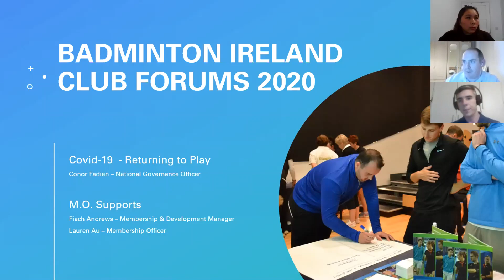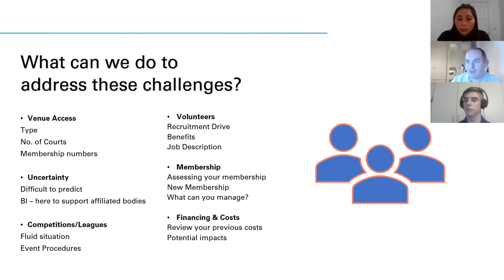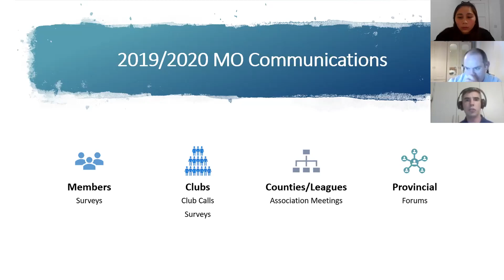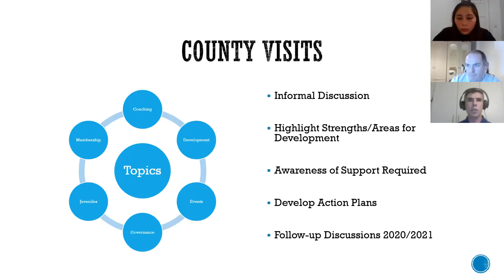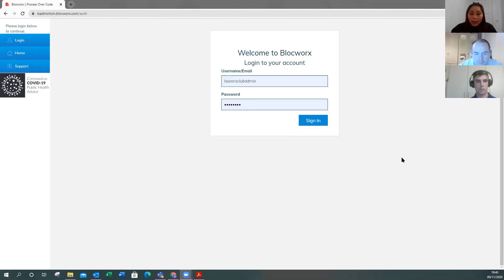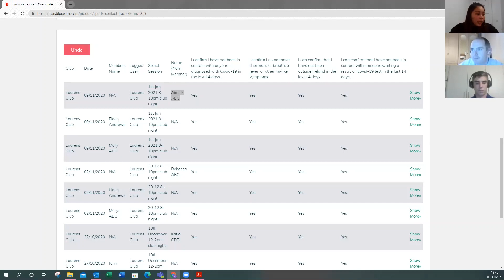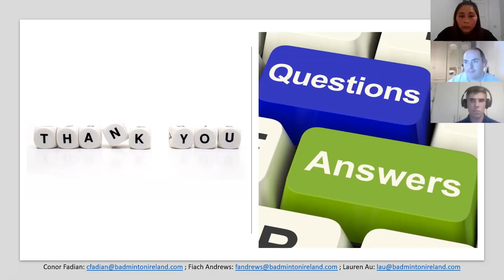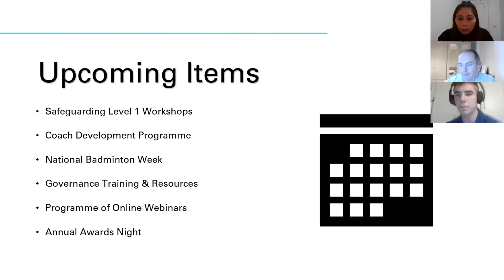Leinster Club Forum 2020